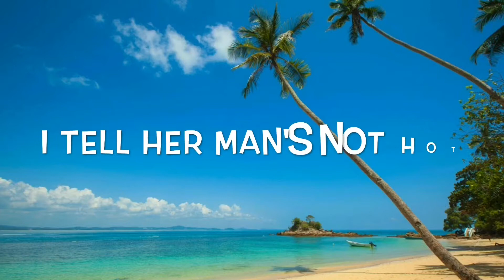Big Shaq – Man's Not Hot Lyrics